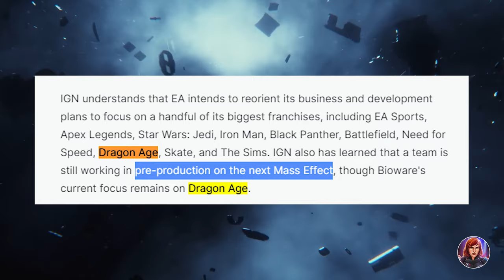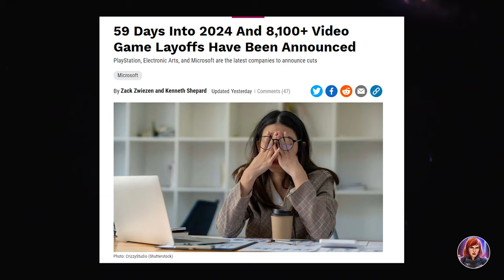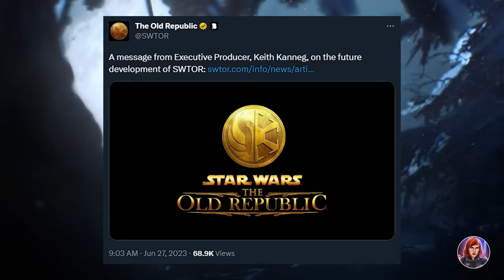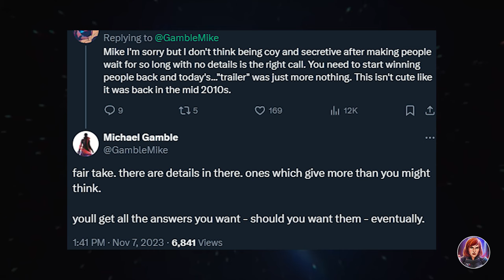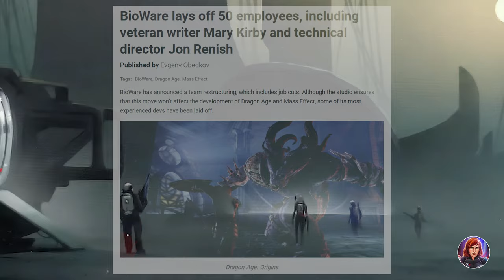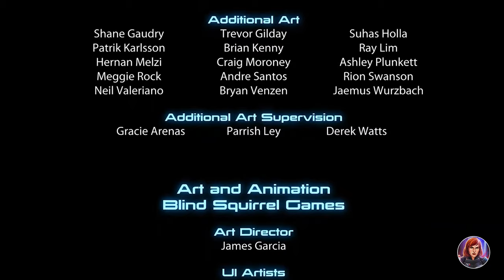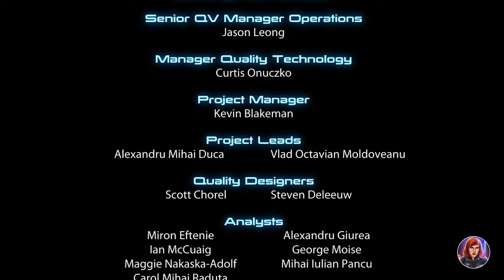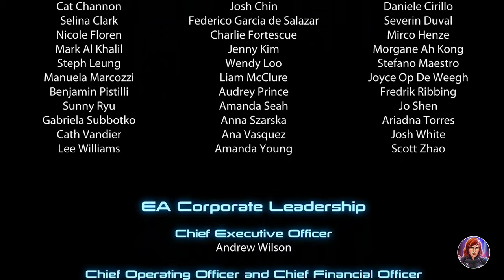Mass Effect 5 Development News, BioWare & EA Layoffs